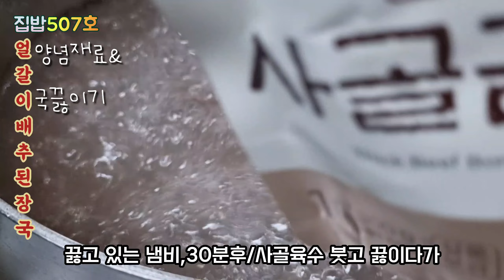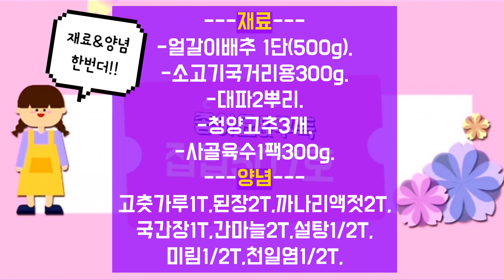🥬얼갈이배추로♨️뜨끈한 국물🥇밥을🍚부르는 맛!!오늘같은 날씨에 딱!✔ Korean Cabbage Soup with Rice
📌재료

얼갈이(단배추)1단-500g
소고기국거리용300g
대파2뿌리
청양고추3개
사골육수1팩300g

📌양념(T-계량스푼 1큰술)

고춧가루1T
까나리액젓 2T
국간장1T
마트요)된장2T
간마늘2T
설탕1/2T
미림1/2T
천일염1/2T

🏠intro 00:00
배추다듬기&데치기00:17
소고기&재료썰기 01:53
비법양념 03:00
완성&재료다시보기 04:20